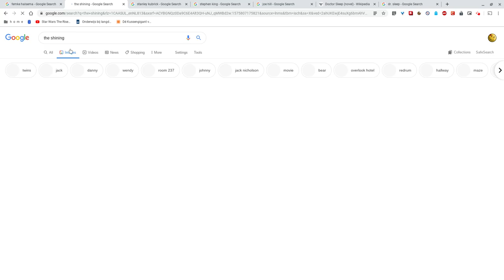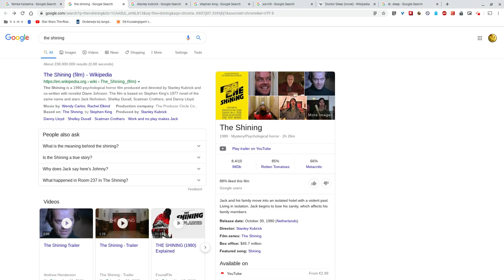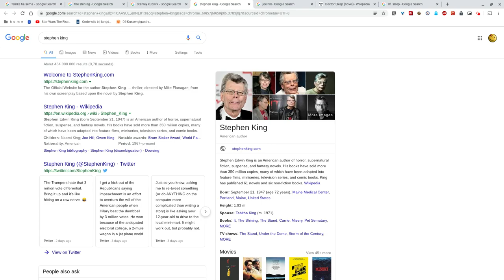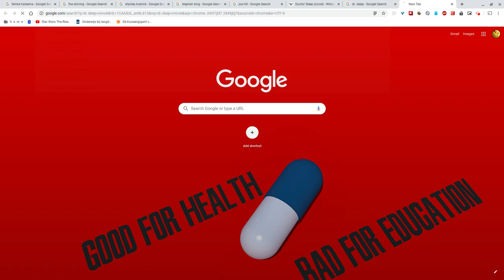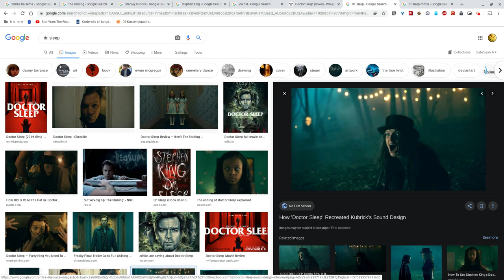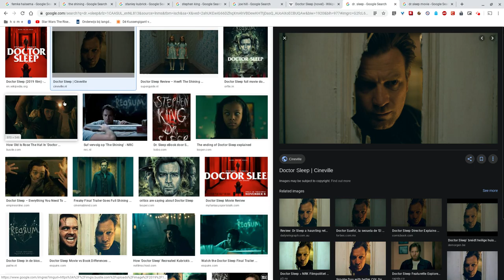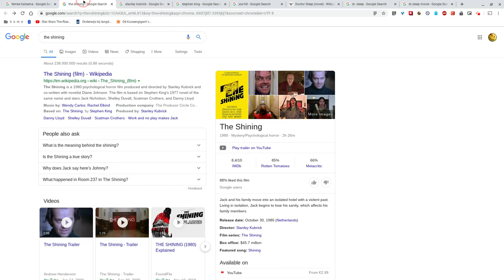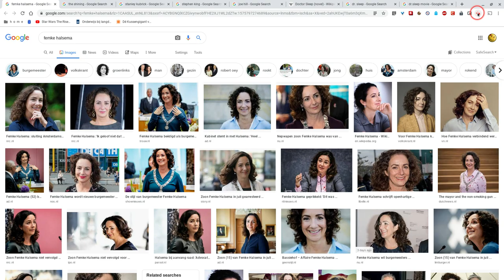Dr. Sleep (Spoiler Review)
Experiment met Screencastify; rechtstreeks uploaden naar Youtube. Eindelijk een goede kopie van "Dr. Sleep" kunnen vinden, de opvolger van 'The Shining". Ik vond het een hele leuke film. Aanrader.